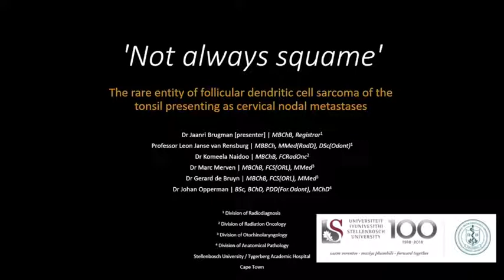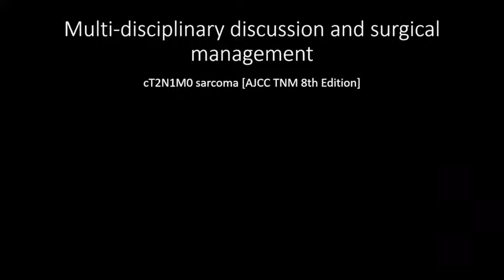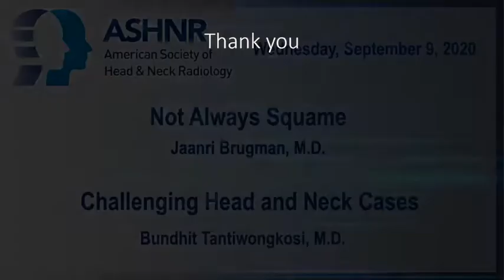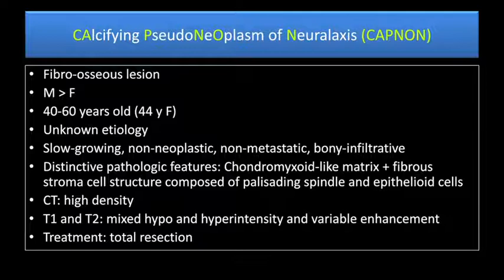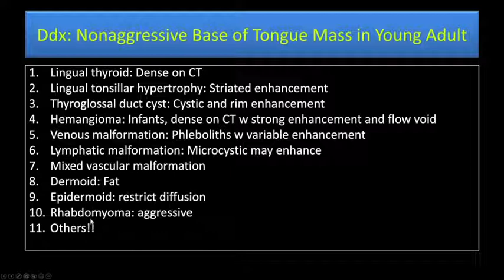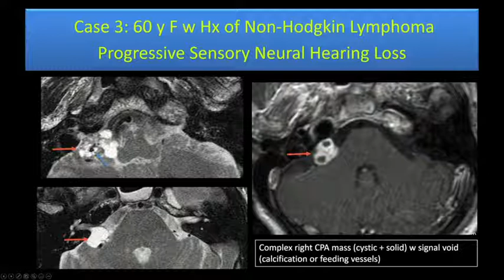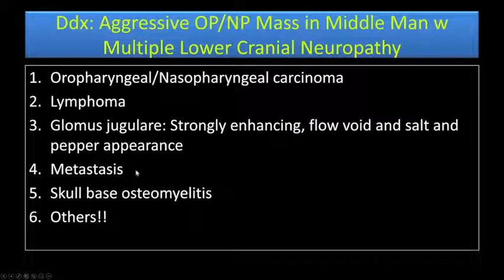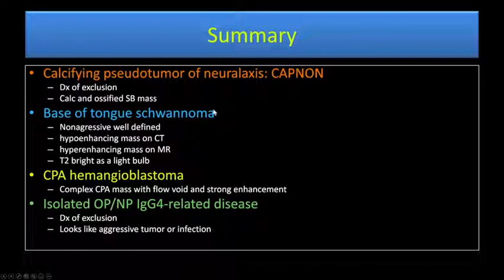ASHNR20 Wednesday LL Chalenging Head and Neck Cases Brugman Tanti e